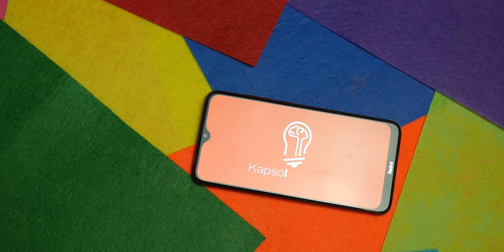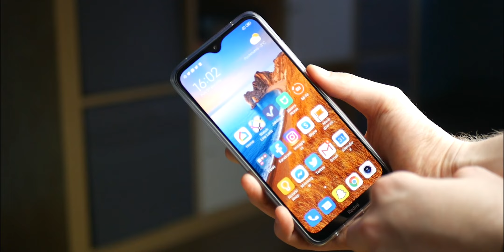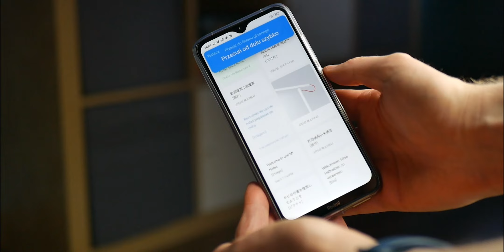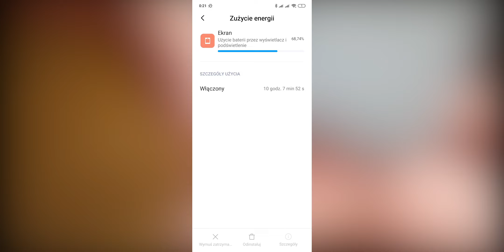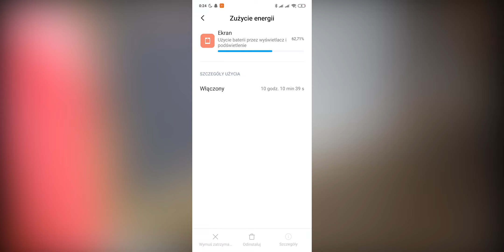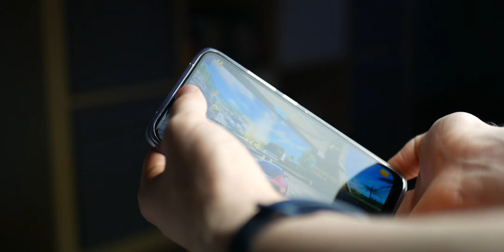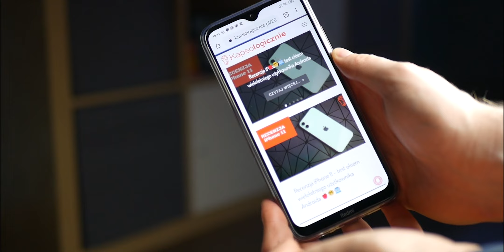Recenzja Xiaomi Redmi 8 - test niezłego smartfona w rozsądnej cenie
Xiaomi w swoim portfolio obecnie ma mnóstwo przeróżnych smartfonów dopasowanych do różnych grup klientów. Tym razem przyszła pora na przyjrzenie się modelowi Redmi 8, czyli stosunkowo taniej propozycji na dobrego smartfona idealnego do codziennego użytkowania. Czy jednak faktycznie tak jest? Czy jest to sprzęt wart naszej uwagi? O wszystkim dowiecie się z tego testu.

Partnerem filmu jest sklep Dragonist. Partner nie ma wpływu na merytorykę testu.